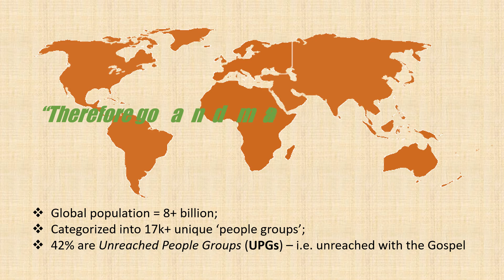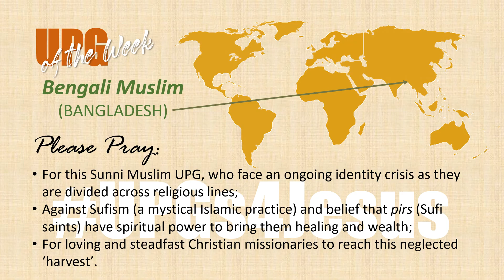Pray for the Unreached People Groups (UPG) of the 'Bengali Muslim' from BANGLADESH.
The world's population is divided into approximately 17,442 'unique people groups'. 7,385 of these groups are identified as unreached with the Gospel of Christ.
One of these Unreached People Groups (UPGs) are the 'Bengali Muslim' from BANGLADESH.
Join us in praying that the Gospel will be shared with them!
Please support and sow into our various ministries which you can easily do by clicking on this